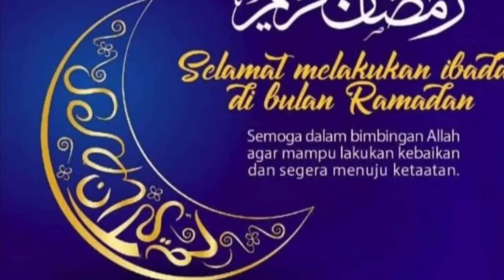Perutusan Puasa Dari King Negara Pasir 2 Butir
Selamat puasa2020 and stayhome